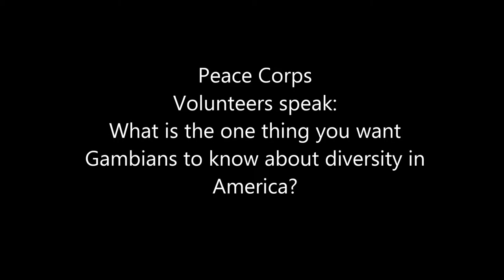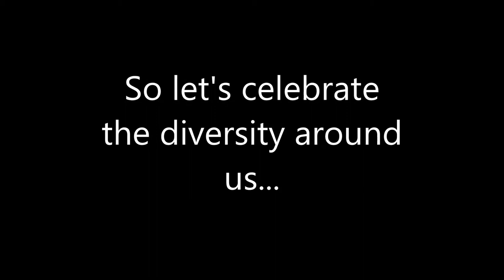Peace Corps The Gambia IAA: Diversity in America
Diversity comes in all shapes and forms, and looks different from culture to culture. I Am American is a group within Peace Corps The Gambia the works to engage and create dialogue about diversity within the Peace Corps The Gambia community. In this video, members of IAA are asked the question: "What would you like Gambians to know about diversity in America?"

Video by Peace Corps The Gambia Volunteer Akshay Deverakonda